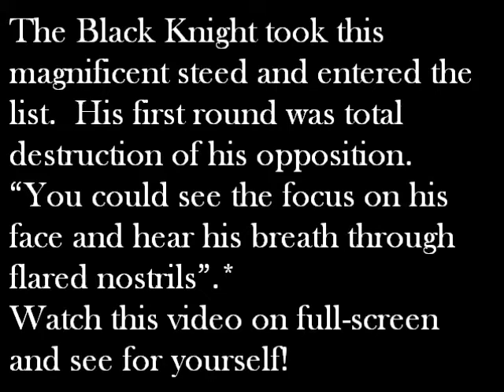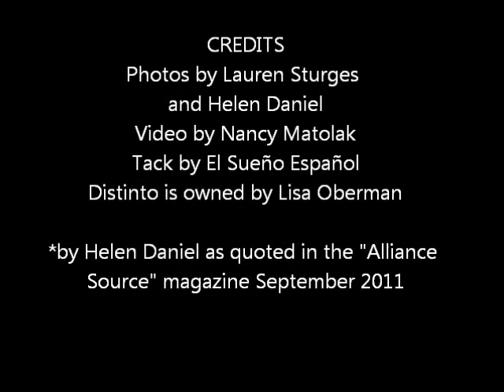The Black Knight (Patrick Lambke) and the White Phenomenon (Distinto)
The Black Knight, Patrick Lambke and The White Phenomenon, Distinto compete in the US International Jousting Tournament at the Longs Peak Scottish/Irish Highland Festival in Estes Park, CO.  September, 2011